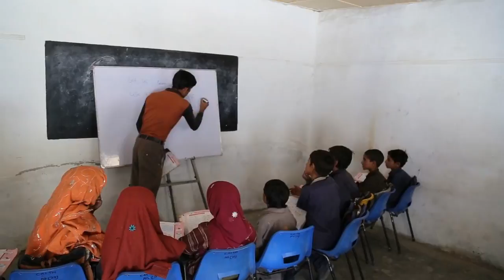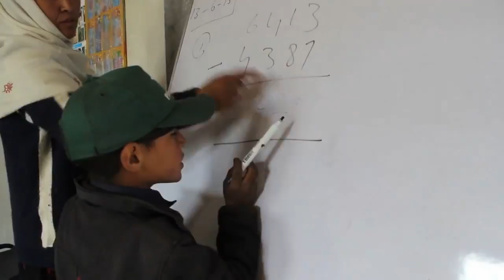20 Years of Peace Through Education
This documentary is A special Tribute to Central Asia Institute & Greg Mortenson on the 20th anniversary of CAI (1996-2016).

Many thanks to our overseas partners at CAI-Gilgit for making this possible.